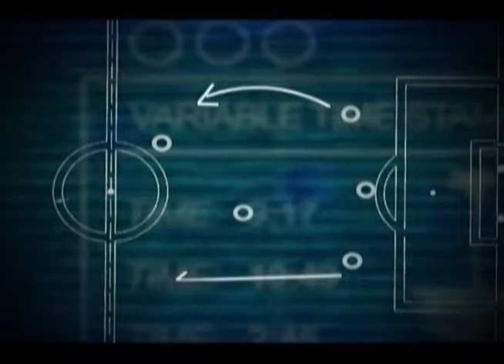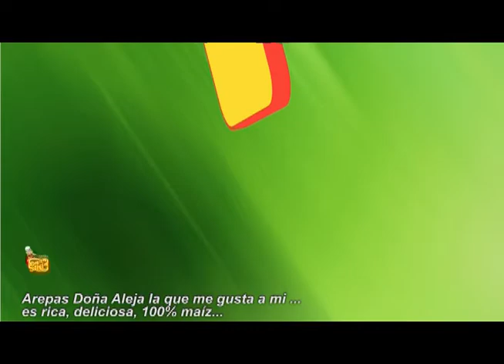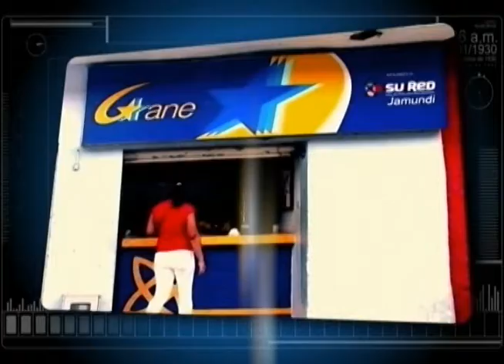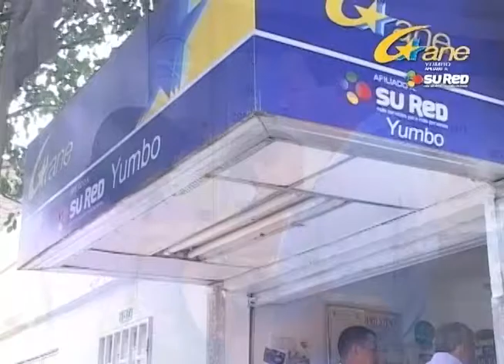JAIME DE LA PAVA ESPECIAL MAX DEPORTES